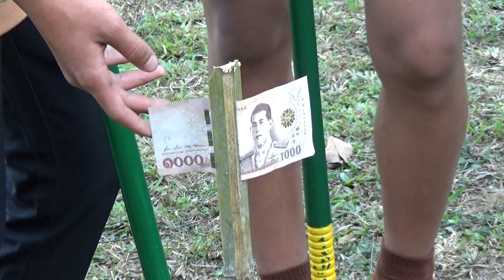G.Folk Woodball Games (ปางปูเลาะ) ครั้งที่ 1 (2/4) 22/01/66